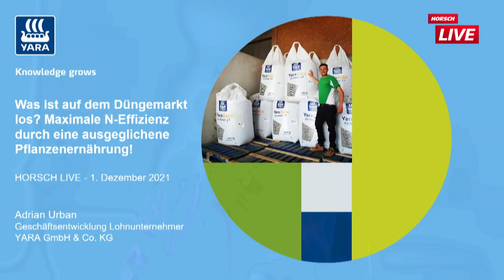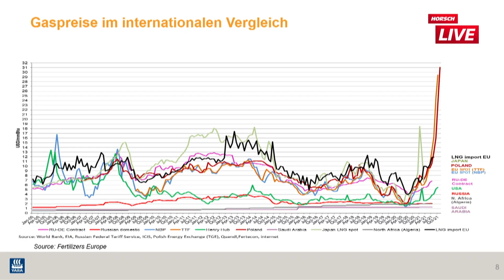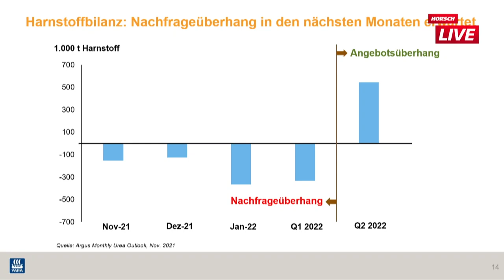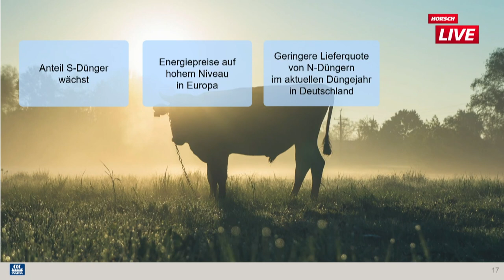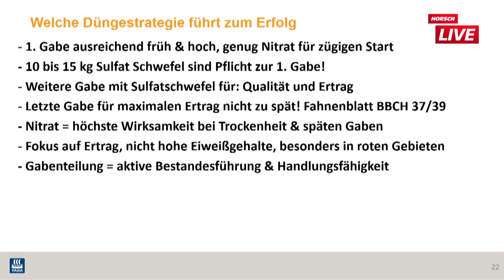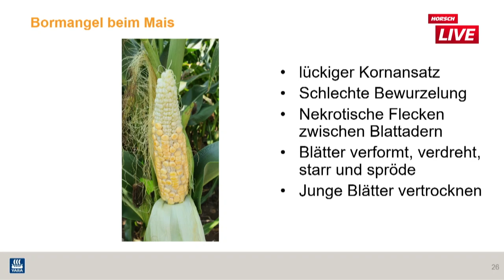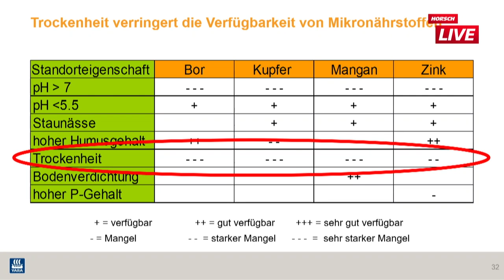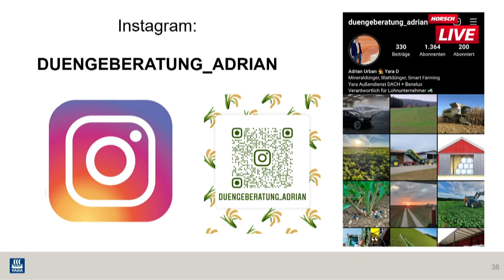Maximale N-Effizienz durch eine ausgeglichene Pflanzenernährung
Maximale N-Effizienz durch eine
ausgeglichene Pflanzenernährung
Adrian Urban (YARA GmbH & Co. KG)